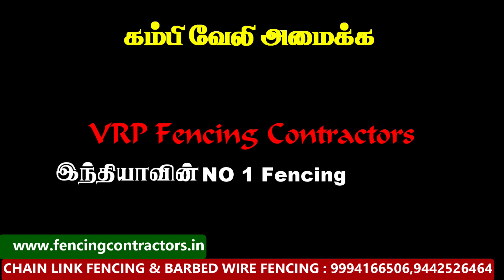Fencing Contractors in sulur 9994166506 | VRP Fencing Contractors | X Model Babred wire Fence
Fencing Contractors in Sulur
Best Fencing contractors in Sulur .Sulur is a town located in the Coimbatore district of Tamil Nadu, India. It is a suburb of Coimbatore. It is the headquarters of Sulur Taluk of Coimbatore district.Religion. Sulur has numerous temples, of which, Perumal Kovil, Vaitheeswaran Kovil, and Mahakaliamman Kovil are very popular. Perumal Kovil and Eswaran Kovil are situated on the banks of Sulur Lake. It also has the famous Kumaran Kottam temple, Sulur Tirupathi and Bagavathi constructed by RVS group of institutions.

VRP is a Veteran Owned and Operated local Chain Link Fencing in Sulur . We provide our fence clients with excellent service. VRP Fencing Contractor in Sulur is striving to take the fence industry to new levels of expectation. If you are looking for first-class fence installation service, you have come to the right place! We aim to be friendly and approachable. We provide all types of fencing for your residential or commercial application. We offer Chain Link Fencing, Barbed Wire,GI Wire,PVC Wire and composite fencing. Family owned and operated vrp Barbed wire fencing in Sulur is committed to providing the finest fence products and quality installation.

VRP Fencing Contractors works hard to have as little turn over within our company as possible. With experienced fence crews in place and proper workmanship we can provide great fence product. VRP Fencing contractors delivers to its customers a year of warranty on workmanship, starting with the date of installation & Concertina wire Fencing Dealers in Sulur .
chain link fencing contractors in Sulur
GI Chain link Fencing Dealers in Sulur
PVC Chain link Fencing Contractors in Sulur
PVC Chain link Fencing Dealers in Sulur
GI Chain link Fencing Contractors in Sulur
Cement post fencing dealers in Sulur
Readymade Compound wall fencing dealers in Sulur
Fencing cement poles/post in Sulur
Fencing Post/Poles Manufacturing in Sulur
RCC Fencing post in Sulur
Barbed wire Fencing Contractors in Sulur
Barbed wire Fencing Dealers in Sulur
Concertina wire Fencing Dealers in Sulur
Top Fencing Contractors in Sulur